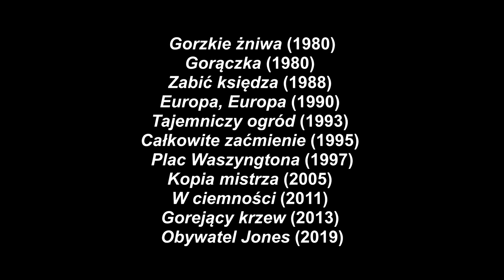Historia na ekranie. Rozmowa z Agnieszką Holland | Rozmawia Piotr Witek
Wywiad z Agnieszką Holland przeprowadzony przez dr. hab. Piotra Witka z okazji XX Powszechnego Zjazdu Historyków Polskich w Lublinie . Wywiad był prezentowany podczas Zjazdu przed premierową projekcją filmu Agnieszki Holland pt. "Obywatel Jones", która miała miejsce 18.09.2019 roku w sali kinowej Centrum Spotkania Kultur w Lublinie.